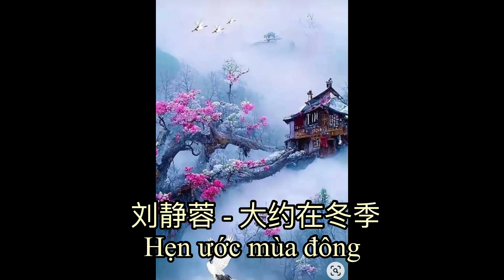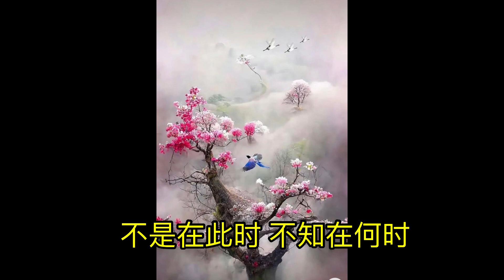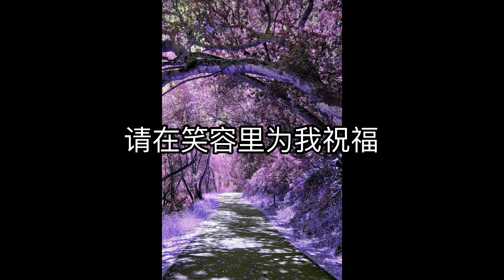大約在冬季 / Hẹn Ước Mùa Đông